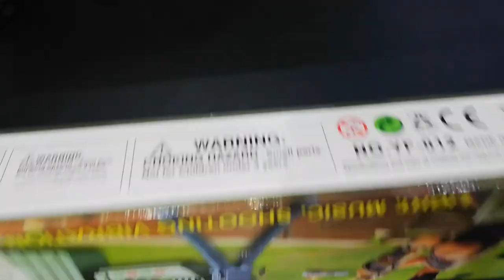Fortnite M200 Sniper Toy Sniper Unboxing | Battle Royale | Item no Wh-53198 | RC Toy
Note:- This Product are not Original.